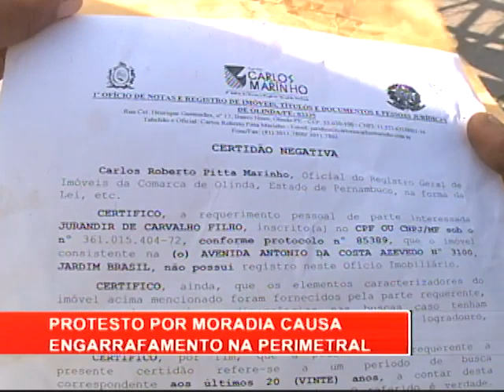[RONDA GERAL] Protesto por moradia causa engarrafamento na Perimetral